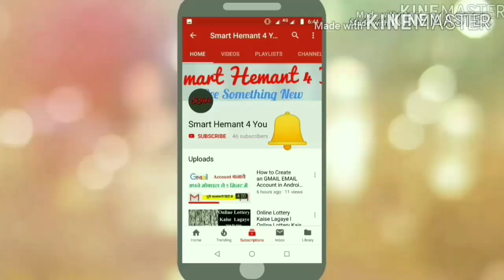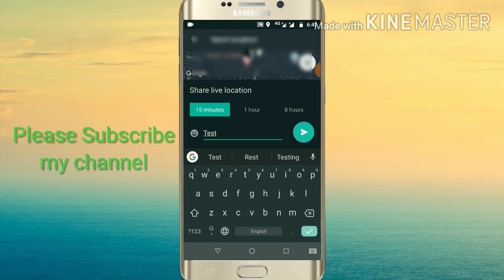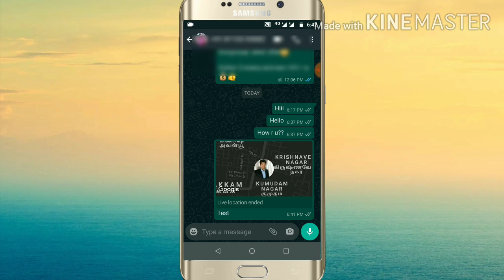How to share your live location with WhatsApp || WhatsApp Tips & Tricks in Hindi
Hello Friends! This is HEMANT KUMAR, In this video, I am going to show you how you can share your live location with WhatsApp in simple steps within seconds.